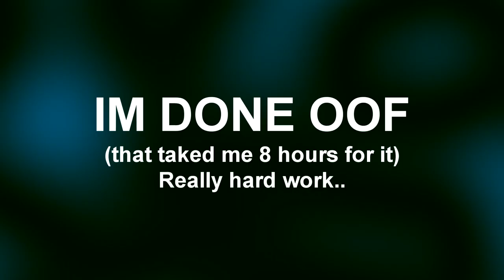I think this is biggest multi rendering ever...